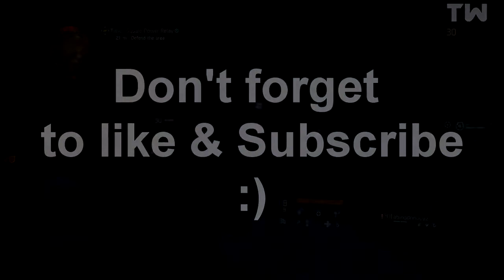The Division - Health Hack Infinite Regeneration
Playing one of the daily missions when a very strange thing occurred...